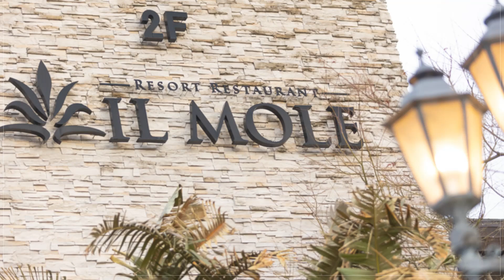奄美の里 RESORT RESTAURANT IL MOLE【鹿児島市その他】 フレンチ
奄美の自然が育んだ“島の恵み”を満喫。非日常を楽しめる、リゾートレストラン

奄美の方言で“いらっしゃい”という意味「いもーれ」からとったレストラン【奄美の里 RESORT RESTAURANT IL MOLE】。南国風の庭園を臨む、グリル＆欧風料理の店です。鹿児島市内から少し離れた場所にあり、都会の喧噪から離れた非日常を楽しめます。奄美の伝統建築「高倉」の天井、奄美を再現した庭が見えるテラス席など魅力も満載。活気あるオープンキッチンからはグリル料理や、多彩な欧風メニュー、繊細なコース料理など、女性の心を魅了する料理が次々と運ばれます。貸切でのパーティはもちろん、レストランウェディングにも対応。まるでリゾートにいるかのような空間で、至福の時間が過ごせます。

00:00 お店概要
00:07 お店のこだわり
00:28 お店のおすすめメニュー
00:55 お店のこだわり